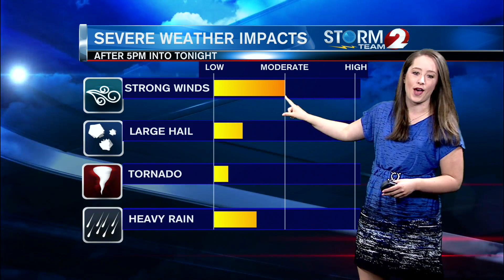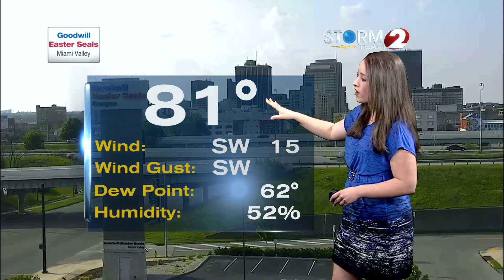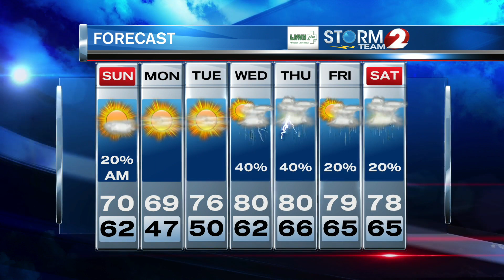Storm Team 2 Forecast